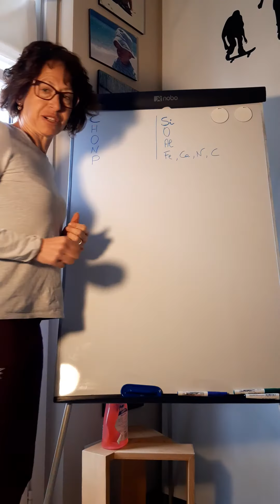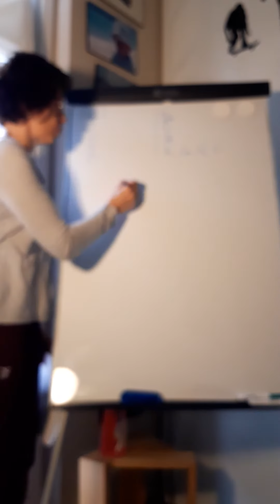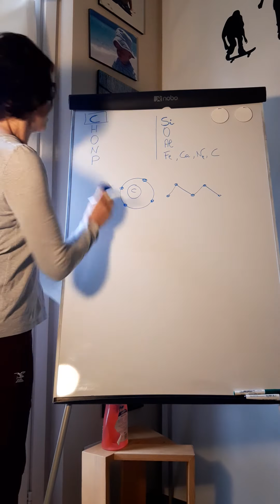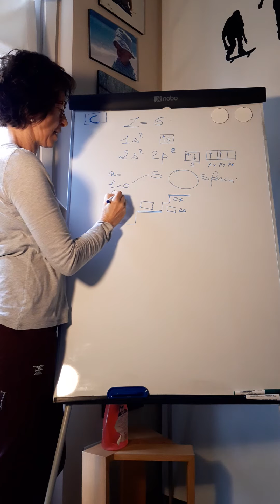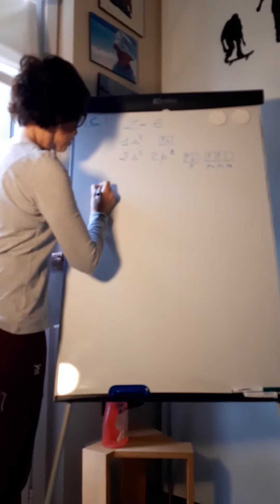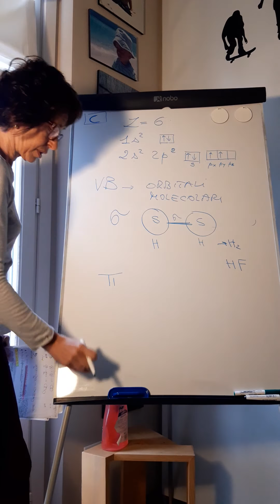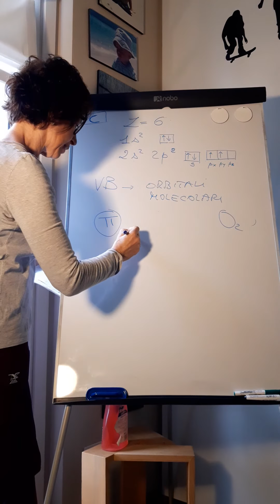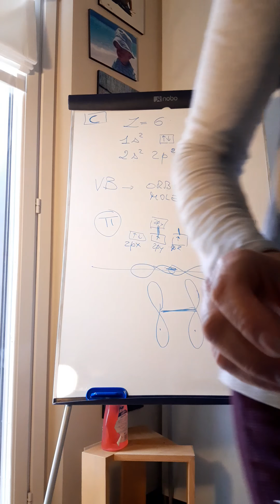5LS- introduzione Ch. Organica